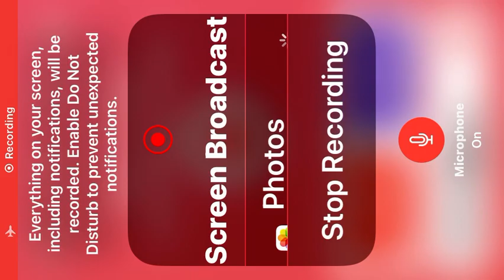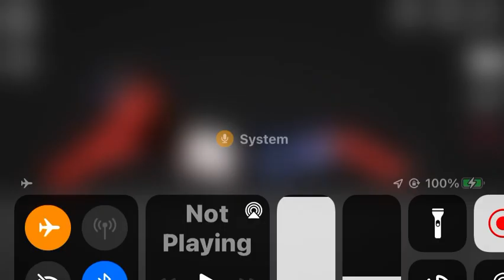Melon playground role-play Kyles sports journey part three